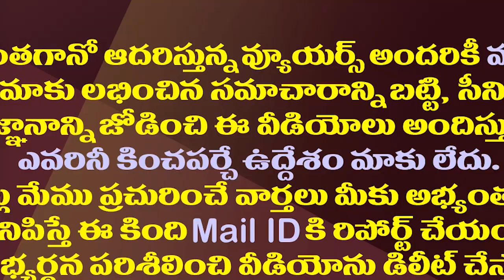పొత్తులకు టీడీపీ గుడ్ బై..ఒంటరి పోరుకే చంద్రబాబు నిర్ణయం.!| Chandrababu is Decided To Contest Alone